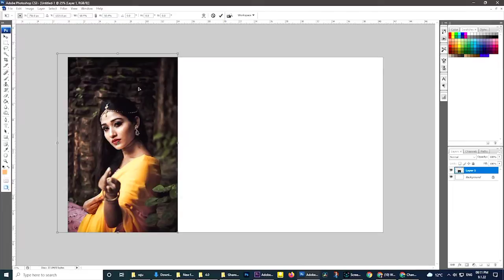How to new Adobe Photoshop clear inquiry all Photo guide New Trick